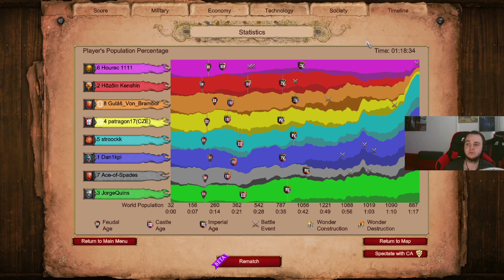Age of Empires II : Definitive Edition - Online Bitvy # 85 - Okresní přebor [CZ]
Vítám vás u 85 dílu ze hry Age of Empires II Definitive Edition

kdo semnou hrál ? Kenshin,  hourec , gulášek

Na čem hraji :

Operační paměť Corsair 16GB Kit DDR4 2400 MHz CL14 Vengeance LPX
SSD Disk Crucial MX 300,  275GB
Asrock Z590M Phantom Gaming 4

A v čem to mám ukryté : Zalman Z11 HF1